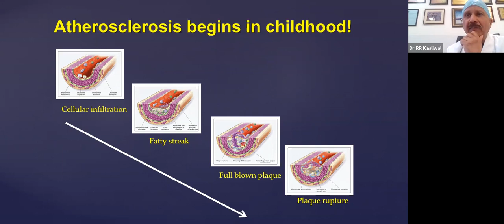What is the effect of an irregular sleep pattern on heart health?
Listen to Dr RR Kasliwal, one of India's foremost cardiologists and Chairman, Division of Clinical & Preventive Cardiology, Medanta Heart Institute, in conversation with Mr Arun Datta, Partner, Seva At Home, address this question in an exclusive webinar on "Matters of the Heart".

To learn more about the heart, how heart diseases can be prevented and what are the lifestyle changes one can make, please view other excerpts from the interactive webinar on Seva At Home's YouTube channel.